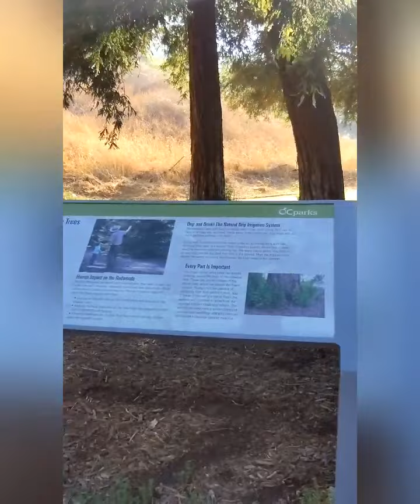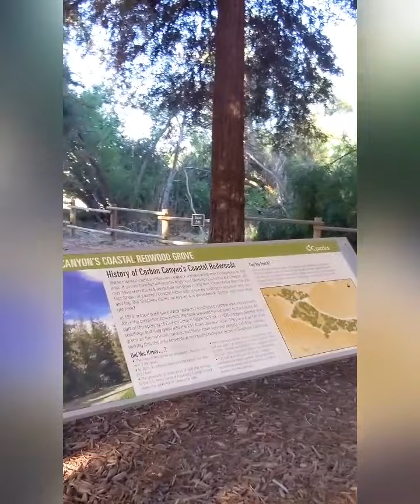Carbon Canyon Regional Park Redwood Grove calm stroll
latergram video And now for a peaceful break from doomscrolling: Here I am at Carbon Canyon Regional Park's Redwood Grove. Walk along the fence-lined path with me from the end of it back to the start!
I'm lucky enough to be in a comfortable place but I am still poor. If you like what i share online, you could gift me!
- Amazon wishlist